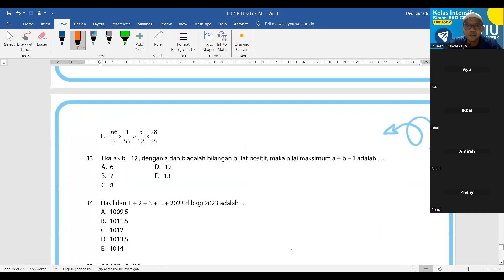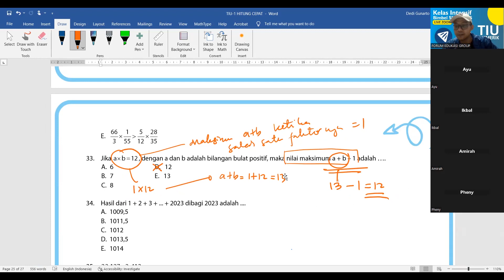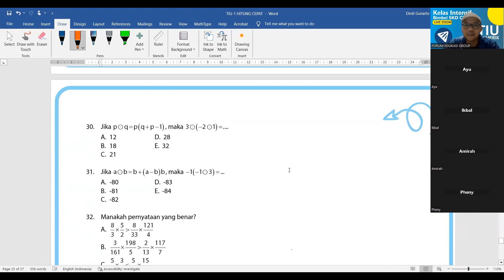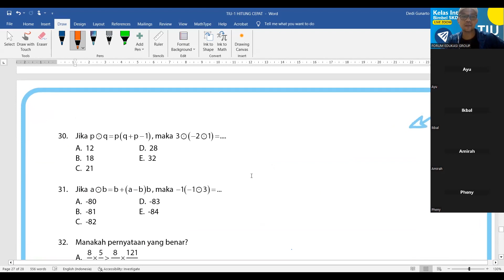Latihan Soal TIU part 26 - Trik Hitung Cepat | Tes Intelegensia Umum